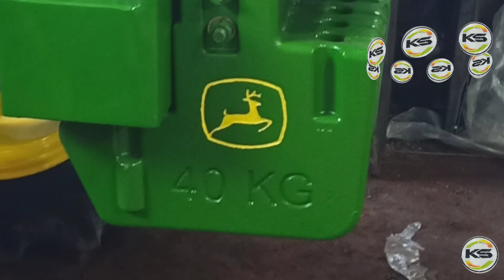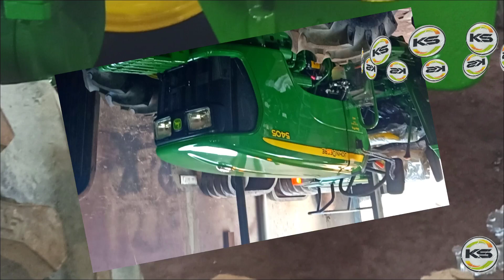JhonDeere 4 by 4 5405 A1 fiber chattri and front and rear weight by K.S.engg.works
All kind of tractor accessories
        By
K.S.engg.works. Talwandi-Bhai

All kind of tractor starings

All kind of tractor seats

All kind of tractor mudgards

All kind of tractor bumpers

All kind of tractor hooks

All kind of tractor fiber chattries

All kind of tractor rear weight

All kind of tractor front weight

All kind of tractor chattri